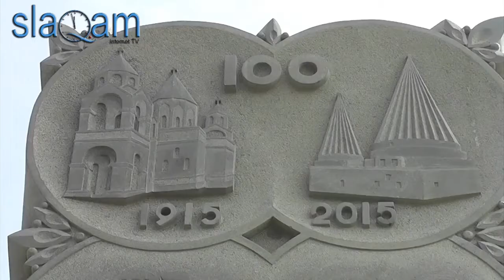Said Avdalyan. The Yezidi in Armenia will have new Sanctuary dedicated to Tause Malak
29 September 2015
The Sanctuary is dedicated to Tause Malak (Angel Taus) and Seven Holy Angels
Եզդիական նոր սրբավայրը նվիրված է Տաուսե Մալակին (Տաուս Հրեշտակ) և Յոթ Սուրբ Ձիավորներին
Новый Святилище посвящена Таусе Малаку (Ангел Таус ) и Семи Святых Ангелов